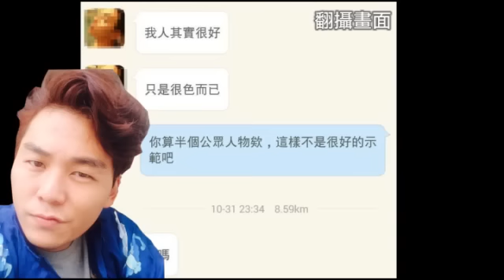酒後空虛寂寞 魔術師露鳥騷擾保險員--蘋果日報 20141109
【王煌忠╱台中報導】4年前在澳門勇奪國際魔術大賽冠軍的知名魔術師劉行志，被控透過即時通訊軟體，向從未謀面的女網友傳送裸照，被對方警告並封鎖帳號後仍不知收斂，上月底竟又傳一張露鳥特寫照，女網友氣不過向《蘋果》爆料，劉男昨坦承因單身空虛寂寞，酒後衝動冒犯了對方，「我知錯了，願誠心道歉。」
蘋果無懼駭客！新聞持續發布！請加入我們的社群：

酒後空虛寂寞 魔術師露鳥騷擾保險員

就是發這種(性器)照片

當下看到是不是嚇到了
對
小有名氣的魔術師Seven
竟被指控
是個變態暴露狂?!
台中市這個23歲已婚的
保險員蔡小姐
去年在即時通訊軟體「陌陌」
收到暱稱「seven674」男子
邀請加入對話
對方表明自己是知名魔術師

我人其實很好
只是很色而已

你算半個公眾人物
這樣不是很好的示範吧

接著竟傳送不堪入目
自拍全裸裸照
後來還變本加厲
傳送特寫露鳥照

你是有暴露狂嗎

壓力大時有
還有些變態的闢(癖)好

不可否認
這些都是我做的

很寂寞的時候

然後喝完酒
我會做出一些錯的事情

然後我願意承受這樣的後果
就是剛好而已

也對這位女性的朋友
真的 跟她道歉 真的對不起

可能是因為工作的關係
所以我有非常的
熟悉在舞台上要表現的方式
可能讓人家覺得說

你好像有點過high
還是有點太油
可是 私底下的我
絕對是很真誠